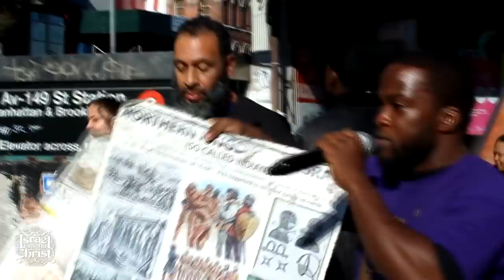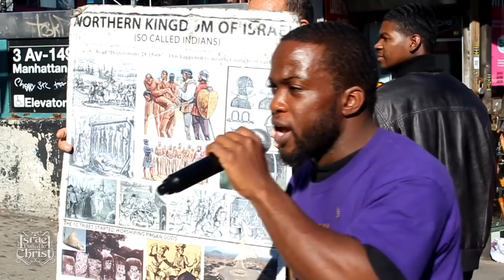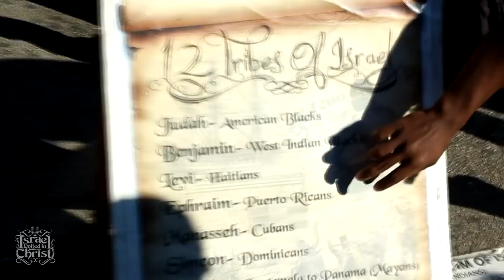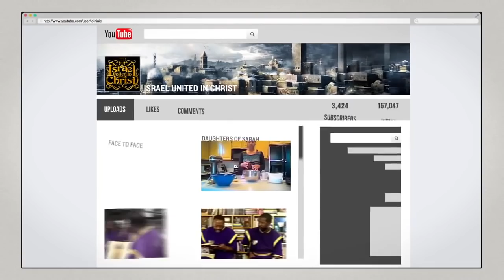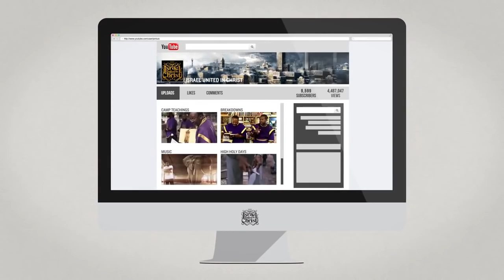The Israelites: Christopher Columbus did not Discover America!!!!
School Address: 44 South West St., 10550